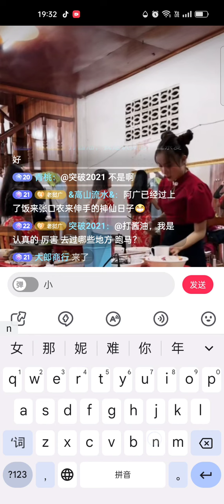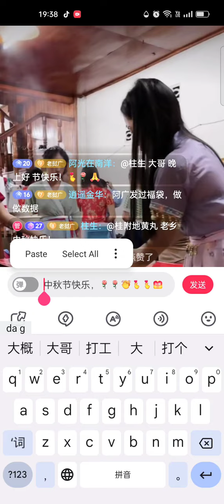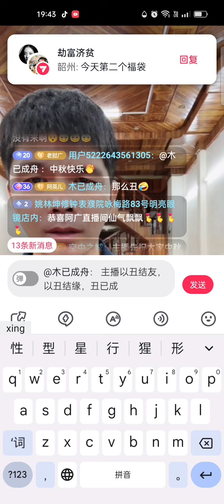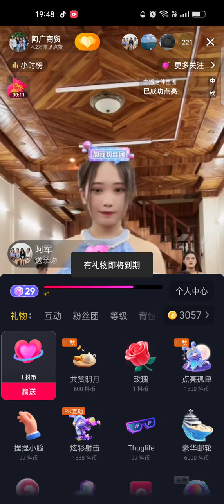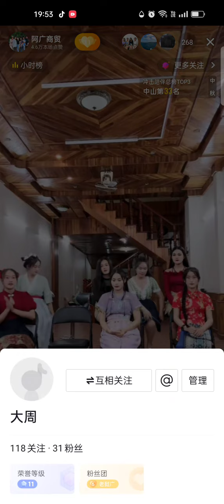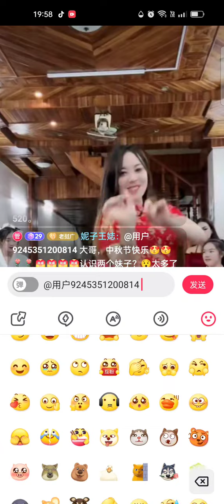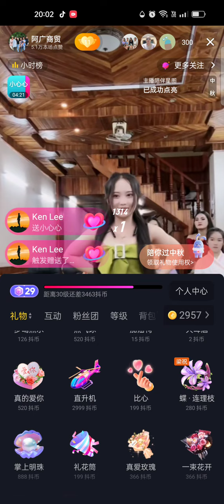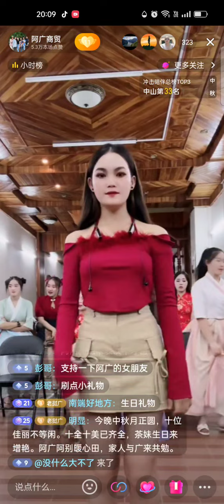中秋节快乐，阿广直播9🈷29日-2 ， 茶妹，妮莎，嫂子若，达令，拜音，小西，大西，美诺，小A，阿别，歌舞PK